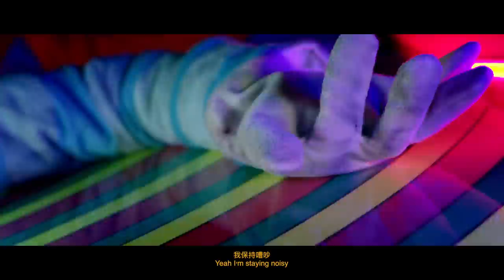Dough-Boy - Noisy 【Official Music Video】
Music/Lyrics/Arranged/Produced by Dough-Boy

Directed by Seanie Pictures
Director of Photography: Quinton Wong
Art Director: Reo Ma
Powered By: Beats By Dre

About Dough-Boy
Hong Kong’s premier underground rapper and producer extraordinaire has dropped his first mainstream debut "Noisy"; a dynamic and powerful track filled with his signature production of infectious beats.

Noisy Lyric

I’ve been on the grind and it’s doing no good
Got profit on my mind and I’m moving like I should
You know that I’m a killer

Yeah I’m staying noisy x8

I’ma stay noisy
I’ll be where them boys be
If you can't be down with the sound better avoid me
Cos man you annoy me
You don’t come from my town
You hear the system bumping, every time we ride around
This beatboxer told me, my music ain’t gon’ make it
Album after album after album, you can’t take it
Where are you now? Oh you got a day job
I’m in the Bakerie with the stove and I stay hot
I ain’t got no time to waste
I be working everyday
Started in the back of the crib, selling beats like lemonade
I’m in it for the paper though, until I get my million
These other rappers cool, but I ain’t feeling them

I’ma stay noisy, noisy like my city is
How you from my city if you can’t get used to the grittiness
We used to getting lied to, used to getting cheated on
Used to seeing rivals, use my hands to beat them all
Yeah I’m so Noisey, Vice better put me on
I have them on my WeChat, tell them that I did this song
I need cash and co sign, yeah I’ll admit that
I got my boys knocking at your door to get my thing back
Cos I got nowhere to go and I’m feeling alone
Whatever happen to my smile baby now that I’m grown
It’s 4am and I’m counting all the money now
Looking out the window guess it’s kinda funny that I’m on the